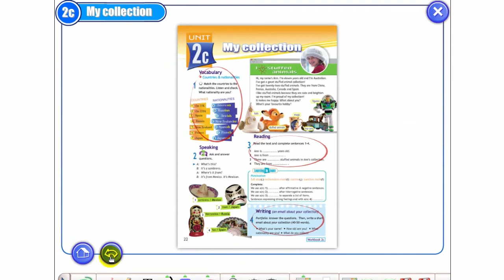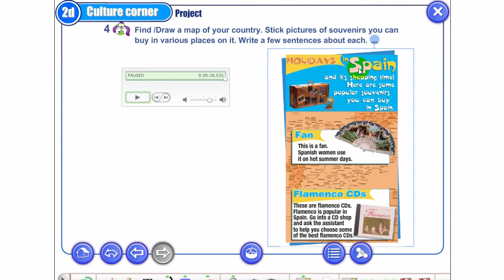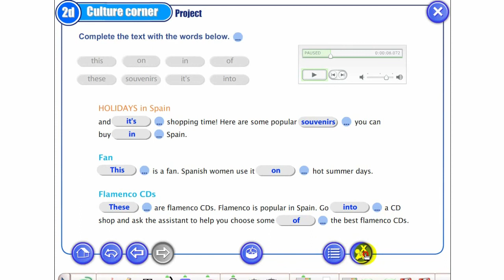ACCESS Interactive Software from ACT : Module2_2d Culture Corner Project_Writing 7/15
แนะนำ Interactive Software ACCESS from ACT : 7/15

ติดต่อเจ้าหน้าที่ : 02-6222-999